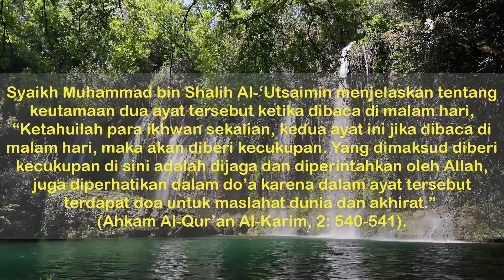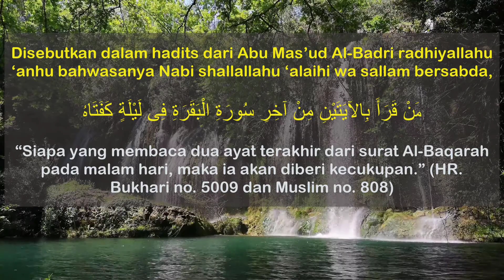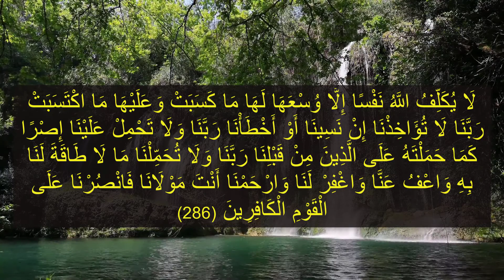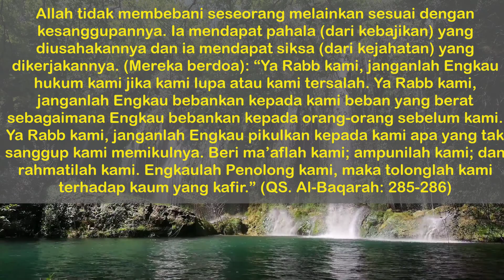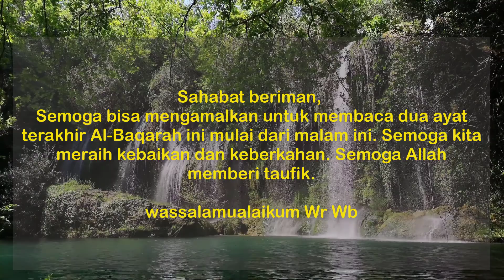Video Penting!! Hidup berkecukupan Dunia Akhirat! Mau..? Amalkan Ini sebelum tidur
Sahabat beriman, Rasulullah SAW menganjurkan untuk mengamalkan atau membaca sejumlah ayat dalam Alquran di waktu malam, salah satunya sejumlah ayat dari surat al-Baqarah. Surat al-Baqarah memiliki banyak keutamaan seperti yang dijelaskan oleh Nabi Muhammad SAW melalui sabda-sabdanya. Bahkan, sejumlah hadits menganjurkan agar membaca beberapa ayat dari surat al-Baqarah di waktu malam.

Syaikh Muhammad bin Shalih Al-‘Utsaimin menjelaskan tentang keutamaan dua ayat tersebut ketika dibaca di malam hari, “Ketahuilah para ikhwan sekalian, kedua ayat ini jika dibaca di malam hari, maka akan diberi kecukupan. Yang dimaksud diberi kecukupan di sini adalah dijaga dan diperintahkan oleh Allah, juga diperhatikan dalam do’a karena dalam ayat tersebut terdapat doa untuk maslahat dunia dan akhirat.” (Ahkam Al-Qur’an Al-Karim, 2: 540-541).

Dari pada penasaran,, yuk tonton videonya sampai habisnya,,,

"Yang Menonton video ini, saya doakan :
 SEMOGA MASALAH HIDUP NYA DAN APAPUN MASALAHNYA DIRINGANKAN OLEH ALLAH SWT, AMIN YA RABBAL 'ALAMIN..
🤲 *** BAGIKAN VIDEO INI ***